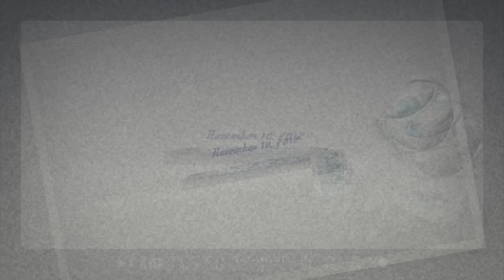Holy Hip Hop for Hunger Concert & Award Show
November 10, 2012, Doors Open at 6:45pm
9701 Almeda-Genoa rd